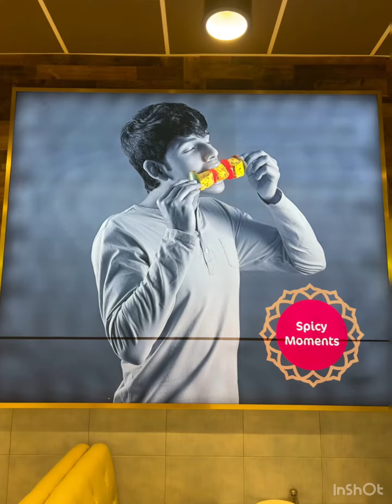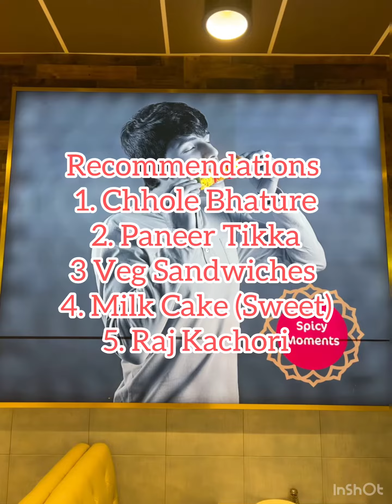Bikanerwala Indian restaurant, Edison, NJ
Bikanerwala, Oak Tree road, edison, NJ

Please be aware of any nuts allergies while ordering!!